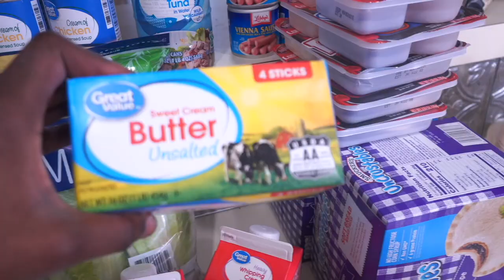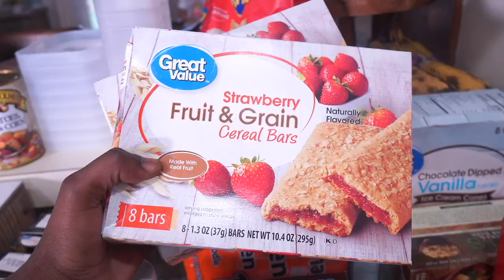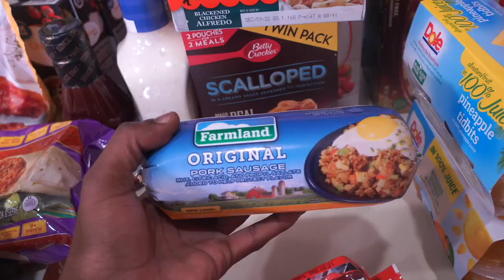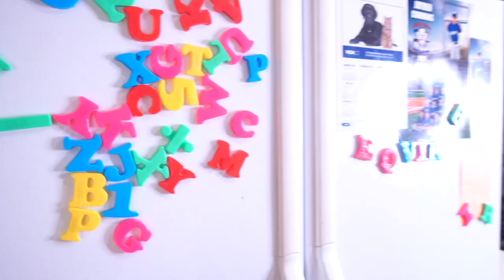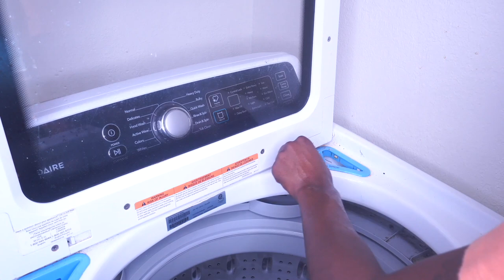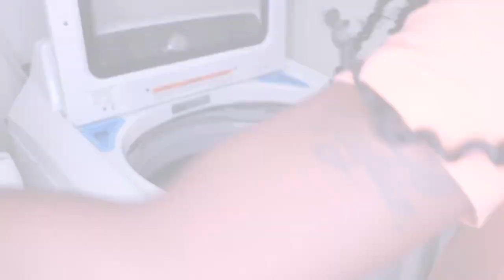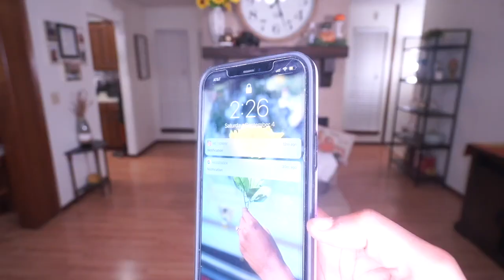GET IT ALL DONE CLEAN ALONG WITH ME MARATHON!!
HEY EVERYONE! LET'S GET UP TO CLEAN, COOK, DECLUTTER, ORGANIZE AND DECORATE TOGETHER! Today I'll be GETTING THINGS DONE !!
Come along and let's GET IT ALL DONE. Come and CLEAN ALONG WITH ME!

I know it's been a while since sharing a whole house cleaning motivational video so I really hope you enjoy this 2+ hours of cleaning motivation. It's taking you throughout our whole home, cleaning, organizing, decluttering, cooking, and my favorite decorating.

GETTING THINGS DONE CLEAN ALONG WITH ME MARATHON!!

      🌼 HOMEMAKING MOTIVATION  🌼

GROCERY HAUL & COOKING:: QUICK CLEAN AND COOK WITH ME + MINI GROCERY HAUL // THIS LIFE OF MINE